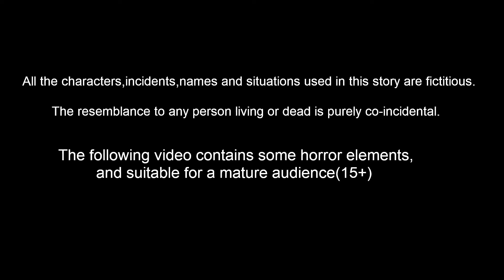கலப்படம் பாலை விற்கும் காகம் | Tamil Stories | Stories in Tamil | Tamil Moral Stories | Mynaa Tv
கலப்படம் பாலை விற்கும் காகம் | Tamil Stories | Tamil Fairy Tales | Stories In Tamil | Bedtime Stories | Birds Stories | Bedtime Dreams Stories | Mynaa Birds Tv Tamil

Stories are featured charecter :
tuni Cittukkuruvi
luci pura
chotu kili
chuchu kakam
dora